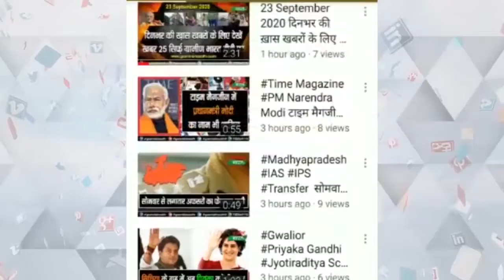महाकाल मंदिर में चमत्कार Miracle in Mahakal Temple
उज्जैन के महाकाल मंदिर में मिले 1000 साल पुराने मंदिर के अवशेष
एएसआय की तीन सदस्य दल पंहुचा महाकाल मंदिर
जांच में दावा करीब 1000 साल पुराने है मंदिर के अवशेष

ujjain news
ujjain news today live
ujjain news live
ujjain news today
ujjain news today live lockdown
ujjain news durlabh kashyap
ujjain news channel
ujjain new song
ujjain news corona
ujjain news today live video
ujjain news today live corona
ujjain new status
ujjain news sp
ujjain mahakal news
ujjain mahakal news today
ujjain mahakal news in hindi
ujjain news mahakal mandir
उज्जैन महाकाल न्यूज़
ujjain mahakal latest news
ujjain mahakaleshwar live news
ujjain mahakaleshwar mandir news